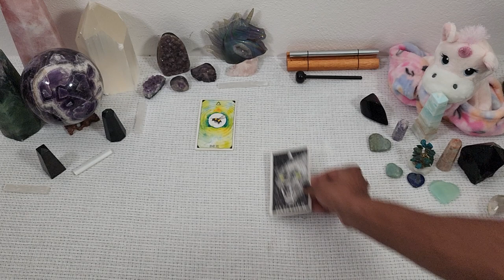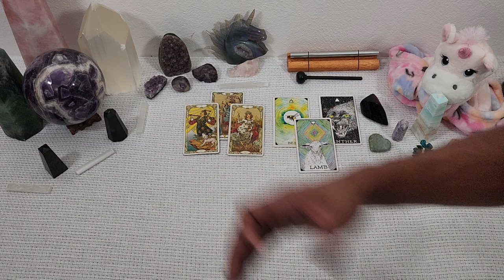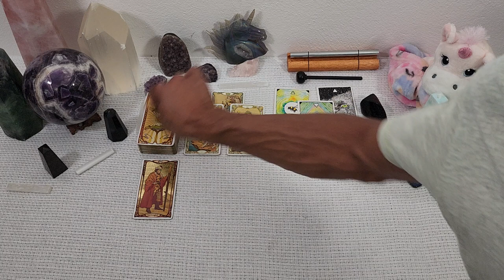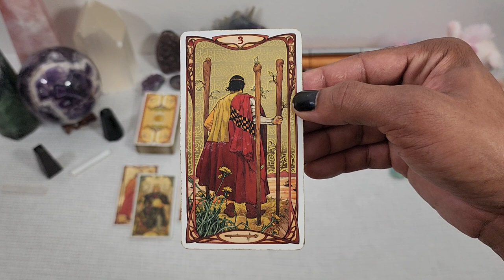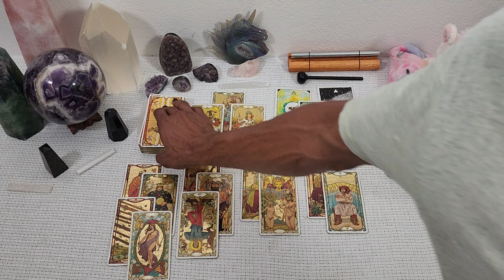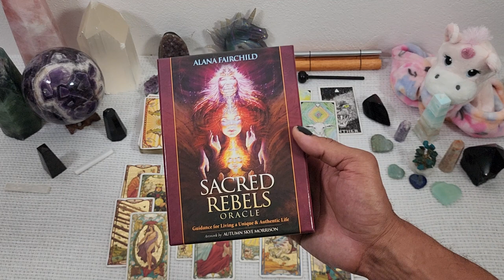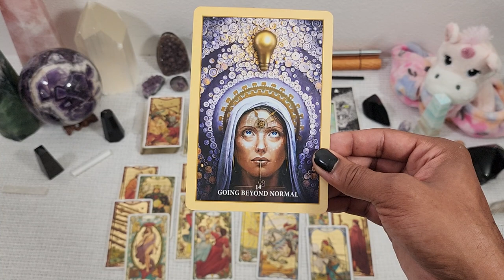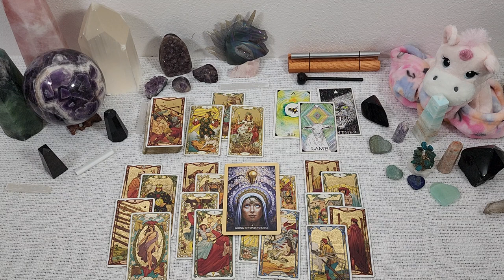⛎Ophiuchus⛎ ~ * A Warrior of Unconditional Love * - April 2022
30 min - $65
60 min - $130

Available oracle decks:
~Crystal Mandala
~Sacred Rebels